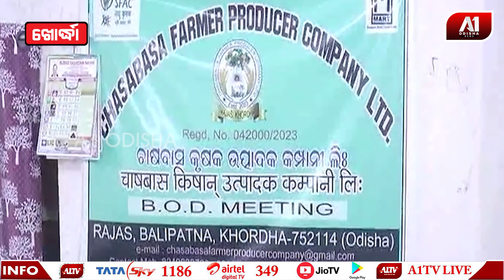ଚାଷ ଉପକରଣ ବଣ୍ଟନ କାର୍ଯ୍ୟକ୍ରମ ଓ କୃଷି ଉପକରଣ ସମ୍ଭଦ୍ଧୀୟ ବୈଷୟିକ ଶିକ୍ଷା କାର୍ଯ୍ୟକ୍ରମ ଅନୁଷ୍ଠିତ